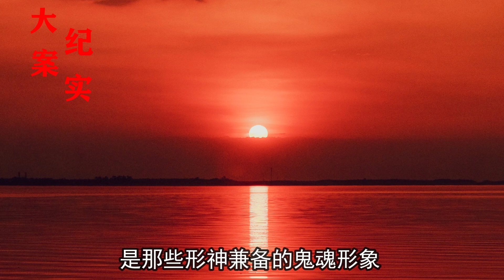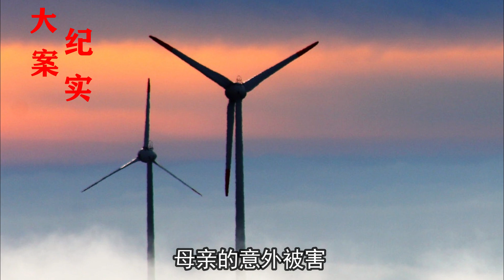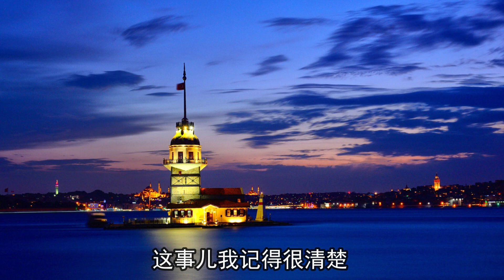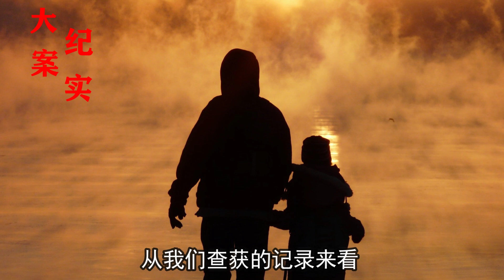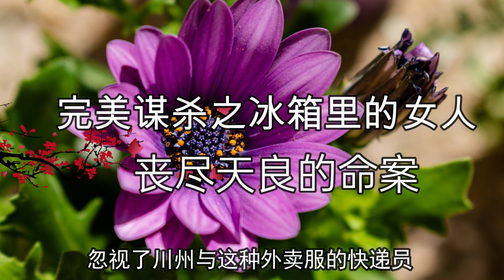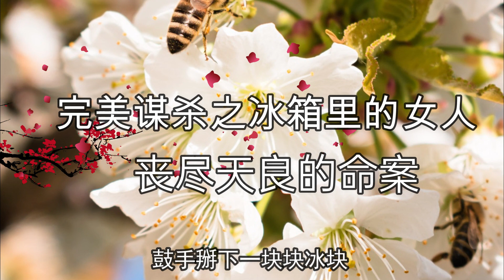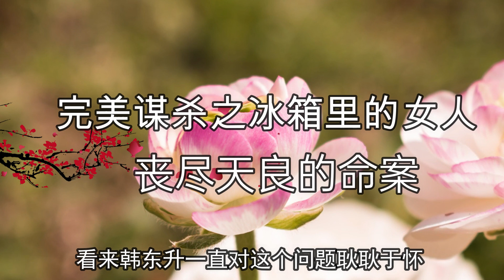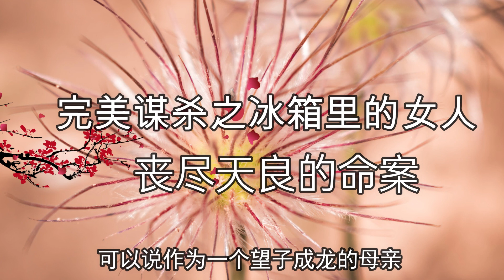完美謀殺之冰箱裏的女人，大案紀實